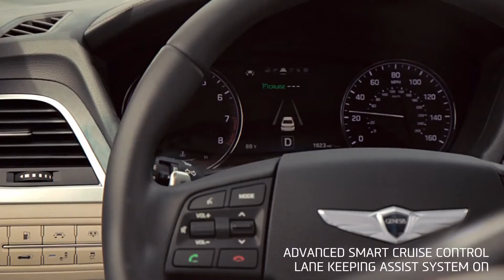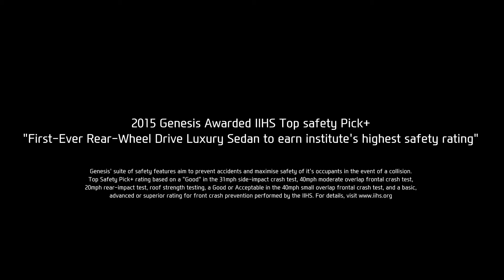The Empty Car Convoy - Hyundai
Buddy Joe, professional stuntman and his team puts their lives on the line to test Hyundai's Driver Assist features in the most exciting way possible.

"Truth through jeopardy" as Buddy calls it.

Watch Buddy and the Hyundai team test: Advanced Smart Cruise Control, Lane Keeping Assist System and Auto Emergency Braking.

Smart technology to care for you, because we care for you.

Warning!

The tests you are about to witness were performed by professional stuntmen and drivers on a closed course in a controlled environment.

Hyundai insists that you do not, under any circumstances, attempt any of the following tests.

Smart Caring' is Hyundai's promise for customer satisfaction.
There was only one way to demonstrate Hyundai's caring driver
assist features: put our drivers into an empty car convoy.

7537 Woodbine Ave
Markham Ontario
L3R 2W1